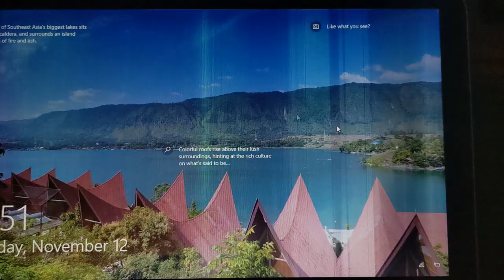HP Pavilion laptop screen "creeping fog" distortion freeze effect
HP Pavilion laptop computer started suffering a strange screen freeze problem. Suddenly it'll freeze, then a progressive "fog" of fading pixels creeps up on the screen. Applying a little pressure to the lower bezel usually clears it. But sometimes when the laptop is awakened after a long sleep, the pressing "fix" doesn't keep. You have to move the screen around and press along the lower bezel to clear it. Usually once the laptop is thoroughly warmed up, the problem doesn't reappear, or if it does it's very brief.